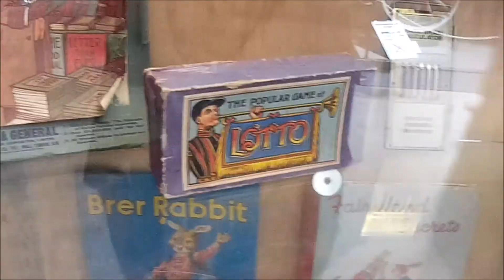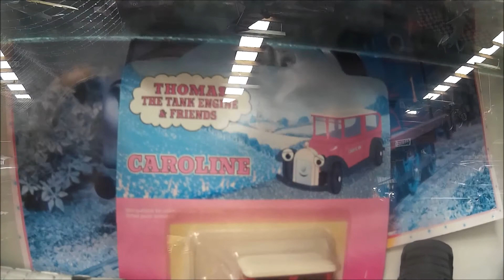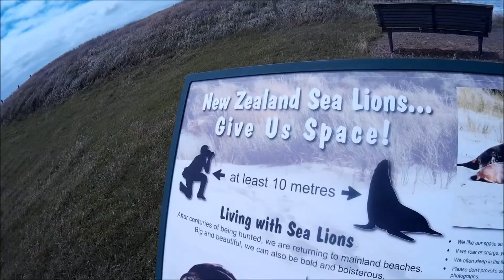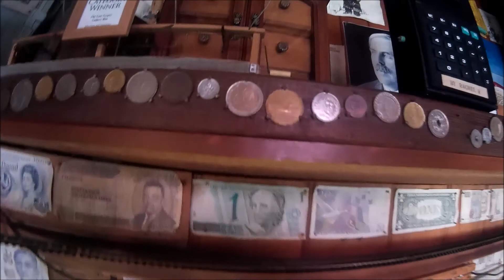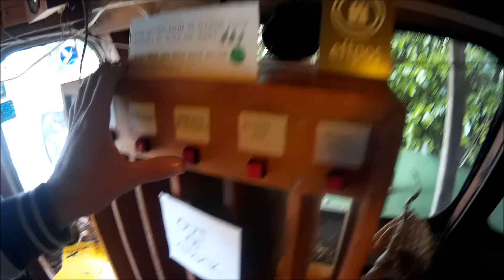Spielzeugmuseum, Slope Point, Gypsy Caravan - unser Weihnachten! [Neuseeland]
Bisschen später als gedacht, jetzt versucht euch mal irgendwie weihnachtliche Stimmung hervorzurufen .. obwohl besser nicht, dann wisst ihr wie es uns ging.